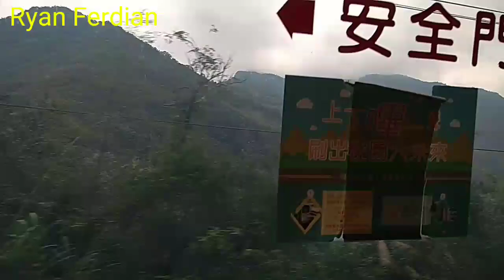Menikmati Salju di Taiwan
Tidak setiap tahun di Taiwan turun salju pada musim dingin, pun tak selama musim dingin ada turun salju.
Seperti pada tanggal 5 Februari 2018 hujan salju dan hanya sampai tanggal 7 salju itu masih ada. Saya bersama beberapa teman menggunakan kesempatan untuk menikmati salju meski harus menempuh perjalanan 3 jam lebih dari tempat kami bekerja, dan bukan saat hari libur kerja, tapi kami kerja shift malam. Sepulang kerja kami berangkat lalu pulang dari menikmati salju kami harus kembali bekerja.